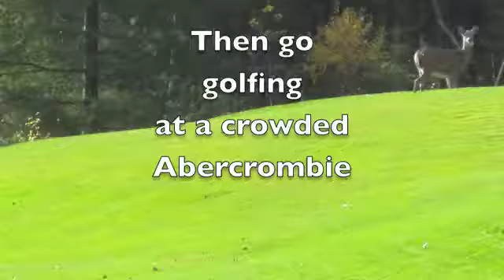Larry has Bad Day at Office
PCOHL larry Donnie hockey golf oldtimers Wish